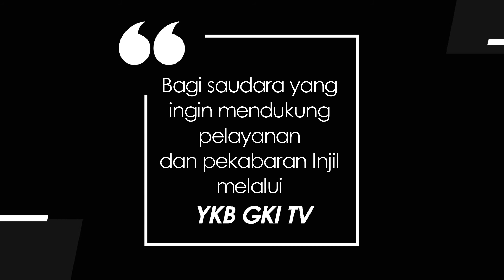KIDDY 087 - DATANG KEPADA TUHAN